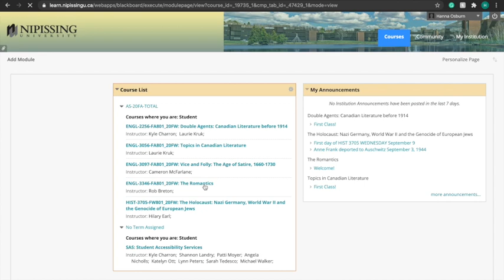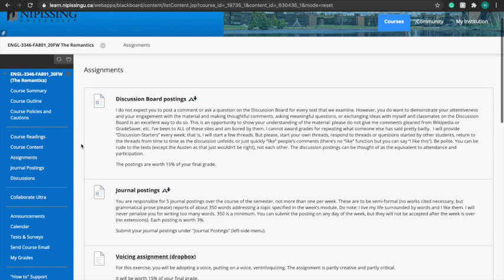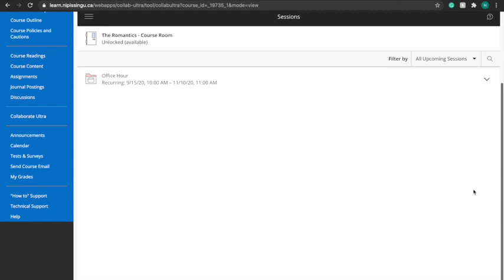Blackboard Crash Course